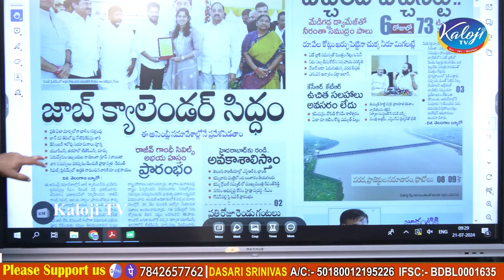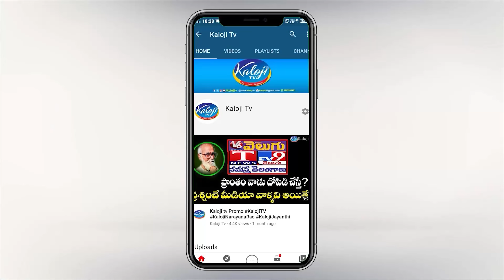కెసిఆర్ కు రేవంత్ కి తేడా ఇదే దాసరి శ్రీనివాస్ సంచలన అనాలిసిస్| Dasari Srinivas Analysis | Kaloji TV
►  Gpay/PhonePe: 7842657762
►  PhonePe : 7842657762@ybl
►  Gpay : kalojitv@okicici